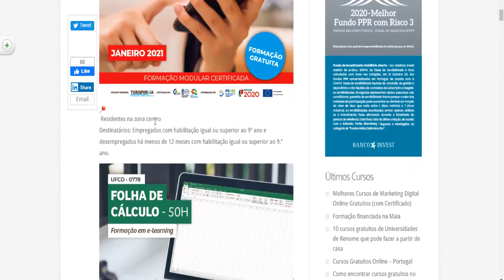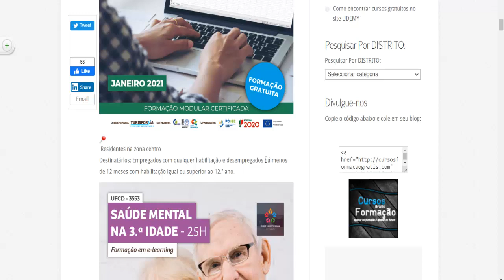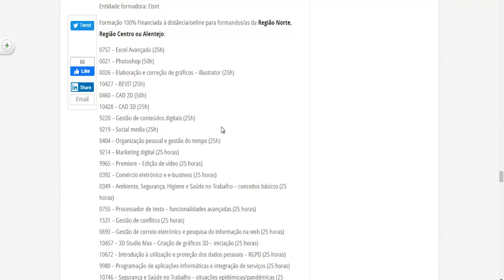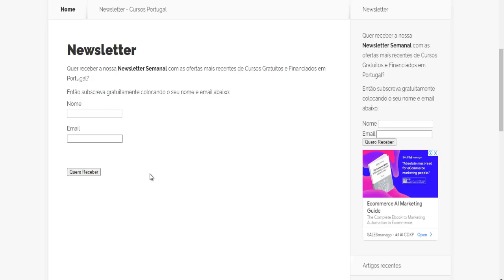Melhores Ofertas de Cursos Online Gratuitos em Portugal (com Certificado)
Aproveite e Registe-se Gratuitamente na NEWSLETTER SEMANAL de Cursos Grátis em Portugal